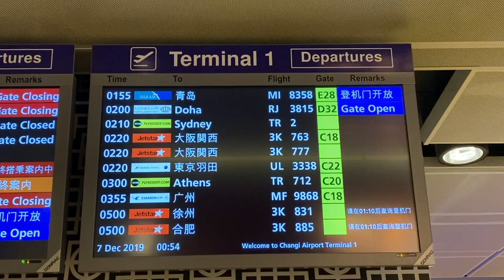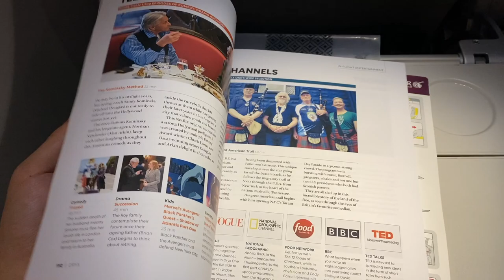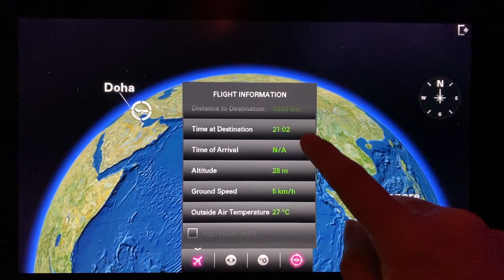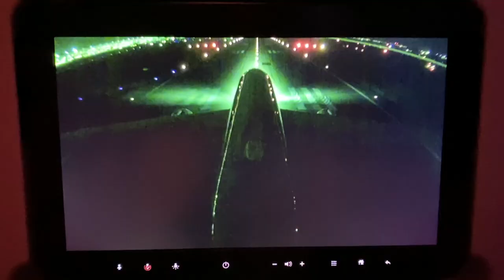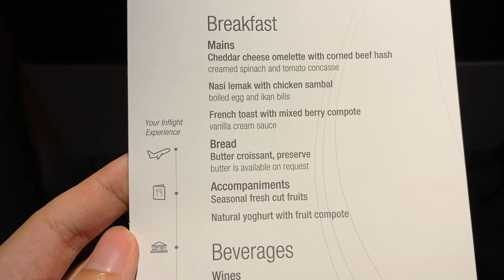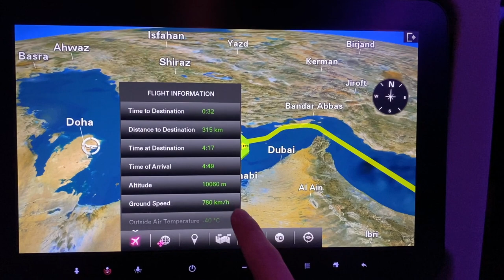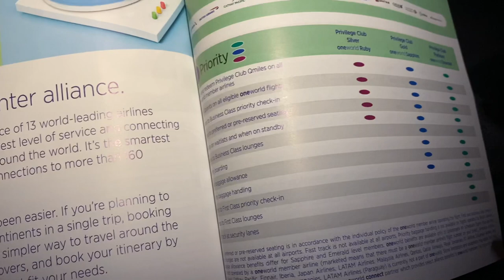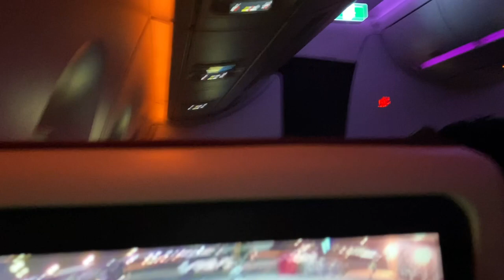Qatar Airways A350-900 Singapore to Doha Economy Flight Experience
In December 2019 I had the opportunity to head to Europe for a 2-week vacation! Come along as we head to Italy, Germany and Spain over the course of this Airline Flight Experiences series! To start, we have our flight from Singapore to Doha aboard one of Qatar's A350 aircraft!

Date: December 7th, 2019
Flight Number: QR 945 (QTR945)
Aircraft: Airbus A350-941
Departure: 01:54am (SGT) (6 mins early)
Arrival: 04:52am (AST) (38 mins early)
Gates: D32 (Singapore Changi Intl, SIN), D11 (Remote Stand) (Doha International, DOH)
Aircraft Registration: A7-AMG
Travel Time: 7 hours 58 mins
Seat: 19A